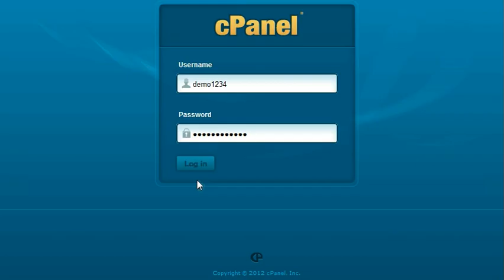How to login to cPanel